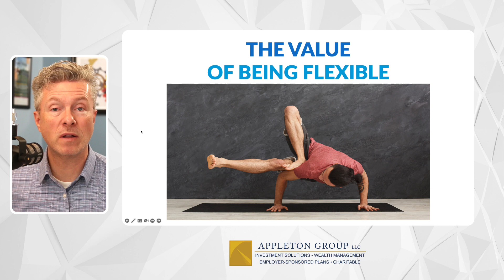Three Minute Trend Talk™ - Best of Times, Worst of Times Part 3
In the first two episodes of my podcast in the new year of 2023, I laid out both an optimistic case and a pessimistic case for the markets, one for the bulls, and one for the bears. Now it’s time to lay out how we think investors should approach the coming year with both scenarios in-mind. Because here’s the important bit that needs to be said: it's VERY possible that BOTH scenarios unfold one after another.